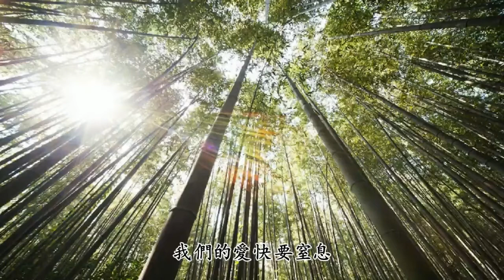只是太愛妳 - 張敬軒 - 我明白 妳給的愛 是真實地存在 只是我 不懂得如何去愛【2019抖音熱門歌曲】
原諒我真的喝醉了
因為我真的想妳了
壹不小心就被寂寞
吞噬了愛著妳的快樂
我知道這樣不應該
也知道妳會受傷害
只是不想再讓自己
對妳太過依賴
我明白 妳給的愛
是真實的存在
只是我 不懂得如何去愛
才會讓妳想離開
因為我不知道 下壹輩子
還是否能遇見妳
所以我今生才會 那麽努力
把最好的給妳
愛妳都變成傷害妳
我們的愛快要窒息
不是故意 只是太愛妳
對妳太過依賴
我明白 妳給的愛
是真實的存在